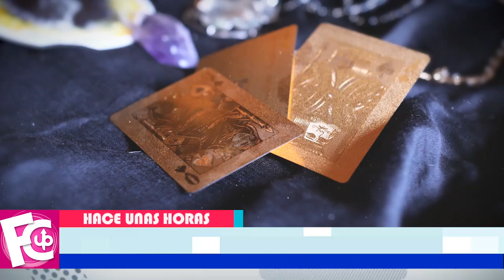🔴 Usa Santería Inés Gómez para salir de sus probl3mas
“Igual me estaba embrujando a mi” aseguró su ex suegra…

farandula mexicana
chismes de famosos 2022
ventaneando
famosos
un nuevo dia
espectaculo
Hoy